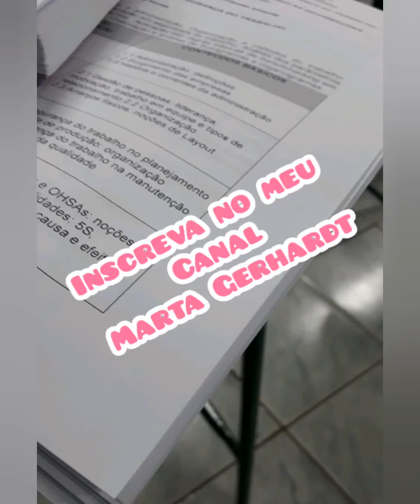Volta as aulas!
Nunca é tarde ,quando se tem vontade de aprender!
Curso Técnico de Segurança do Trabalho meu despertou curiosidade ,então decidi voltar a estudar depois de mais de 20 anos longe da sala de aula.